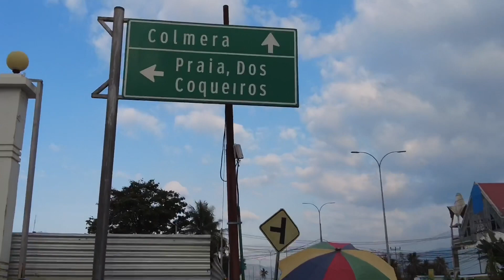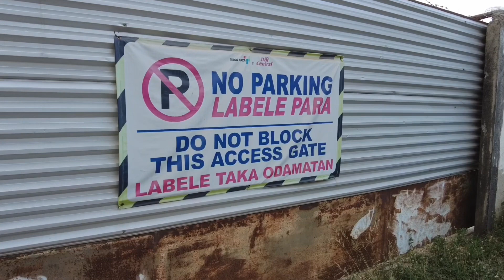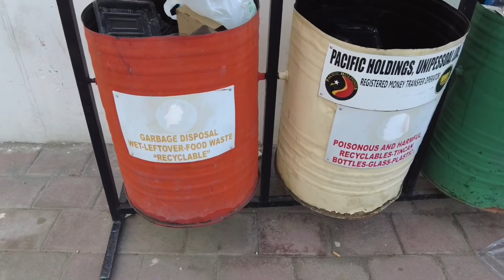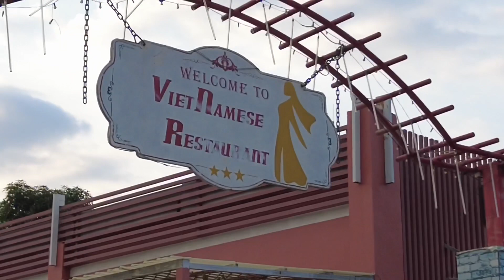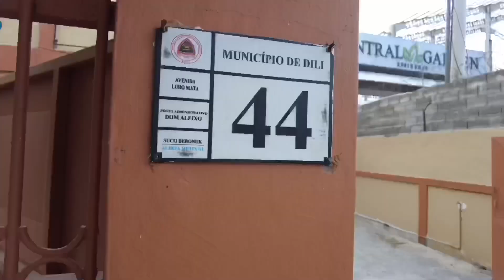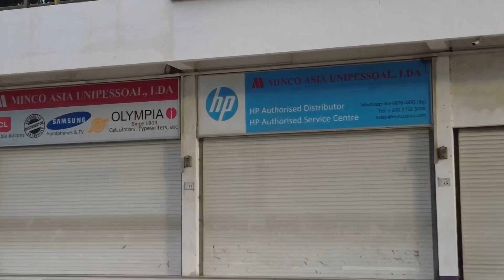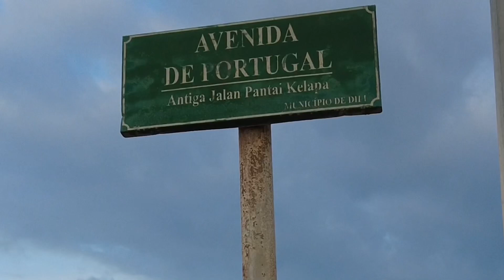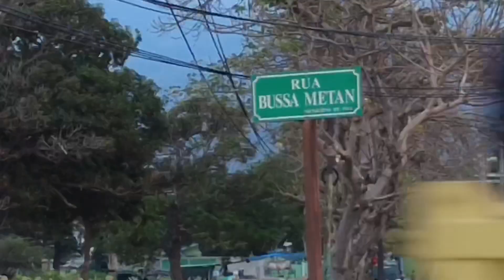Negócios em Timor-Leste | Avenida de Portugal em Díli Timor-Leste | Venham aprender Tetum comigo